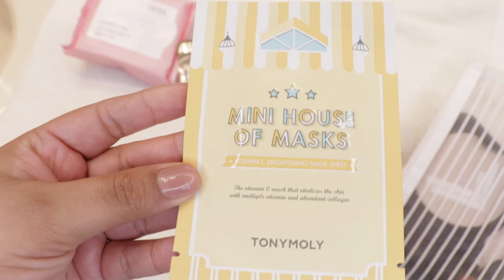Lilo Beauty|| Mystery Bag|| Enero 2021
Hola,

✨AMAZON LINKS 🛒

Love,

Ary Bloom💜